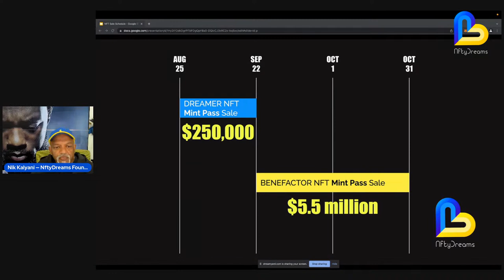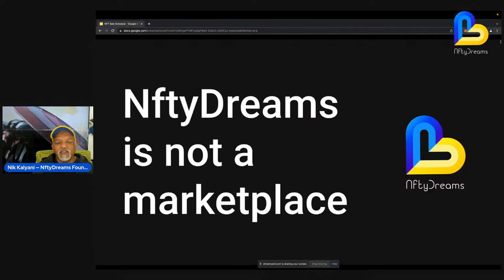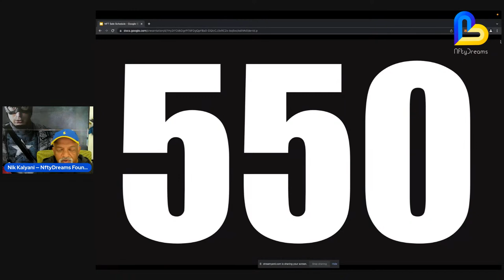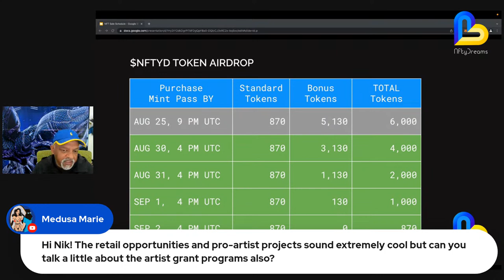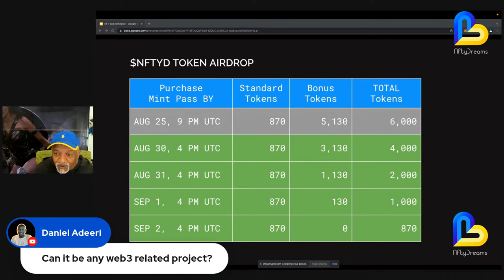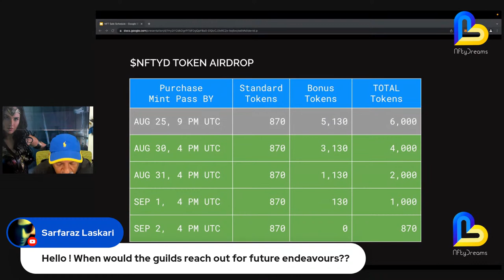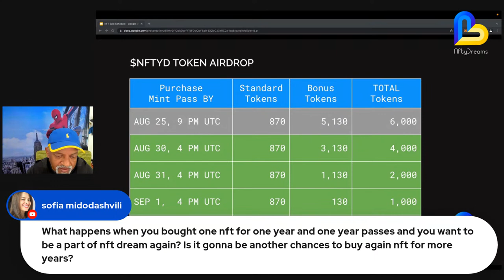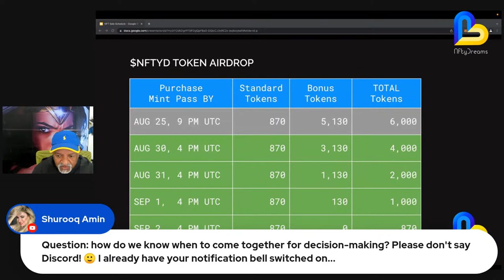Founder's Town Hall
The @NftyDreams DAO Founder's Town Hall is where Nik Kalyani provides an update on DAO progress.